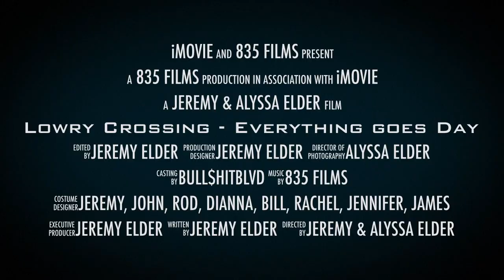Lowry Crossing - Everything goes Day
Welcome to the greatest hidden town in Texas, Lowry Crossing!

Members of an exclusive camping, traveling, boating and outdoor adventure enthusiasts group of neighbors nicknamed bull$hitblvd, have a great time in the relaxed and fun Crossings neighborhood during a once in 25 year winter storm!

Watch this fun group of members enjoy the snow in the laid back, true to Texas, town of Lowry Crossing and housing community, The Crossings.

People come from all over the US to find pockets where true Texas culture is still living and breathing every day.

*If you are a negative Nancy or a tattling Tommy, please stay away from ruining our neighborhood and good simple fun on SXS's, blow up tire tubes and kneeboards. No animals were hurt in this production. Drivers, tubers and kneeboarders are semi-professionals back in the day and done under the supervision of fun.